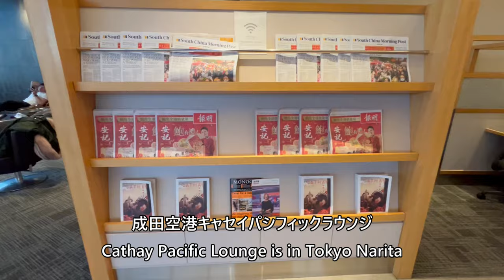成田空港キャセイパシフィック航空ラウンジ Cathay Pacific Lounge